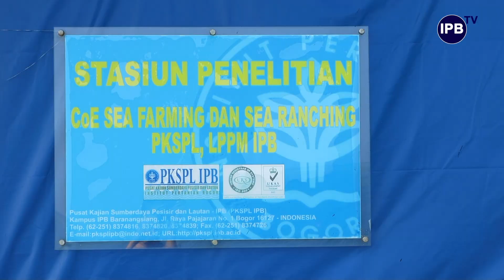Smart Sea Farming IPB University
Sea Farming, sistem pemanfaatan ekosistem perairan laut dangkal berbasis marikultur, tujuannya untuk menghasilkan pangan dari laut, konservasi laut wisata bahari dan pemberdayaan ekonomi komunitas nelayan.

Sea Farming juga menjadi wahana pendidikan dan penelitian bagi mahasiswa, serta sebagai bentuk pengabdian IPB University kepada masyarakat.

Sistem ini terus berkembang dan bertransformasi menjadi Smart Sea Farming, dengan memanfaatkan instrumen pintar berbasis internet of things  agar hasil laut yang dihasilkan memiliki kuantitas dan kualitas yang lebih baik.

Sea Farming, membangun indonesia dari laut.